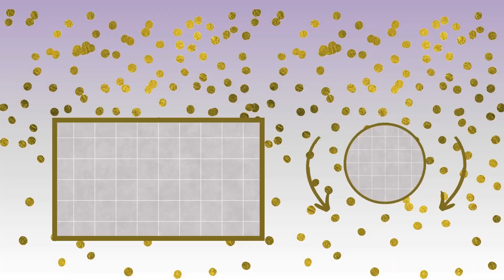Yuma Happy Birthday Song Happy Birthday To You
Thanks
Happy Birthday
happy marriage

Please write us:
1. First Name
2. Gender
3. Nationality

Send this Ecard:
Thanks